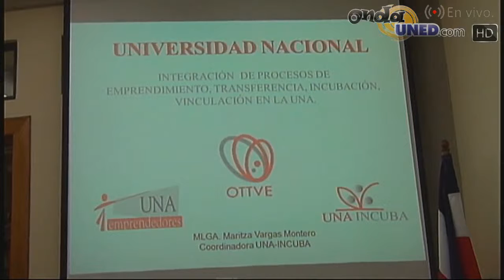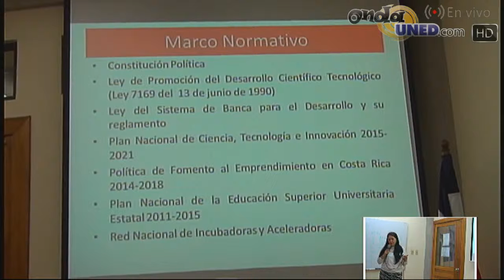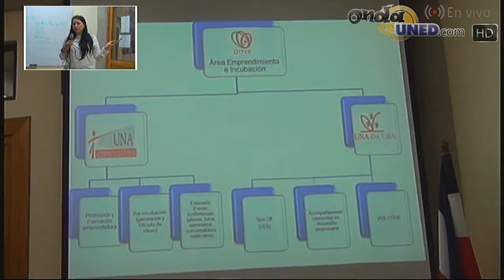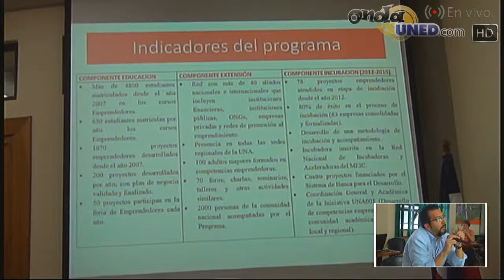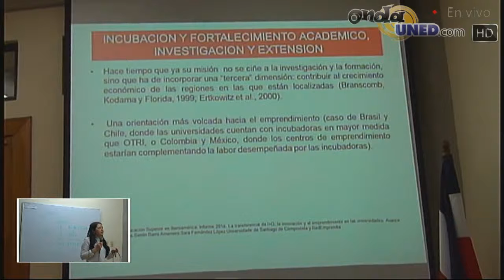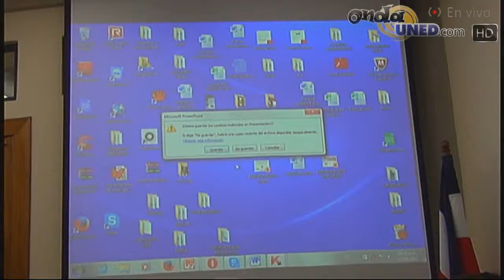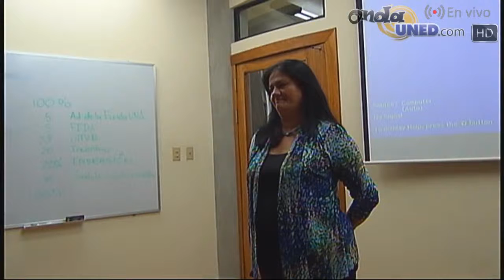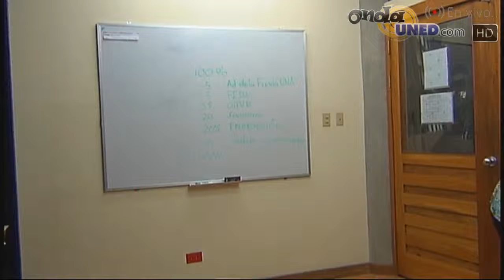Capacitaciones Vinculación Universidad Sector Externo Caso UNA Prácticas de vinculación externa